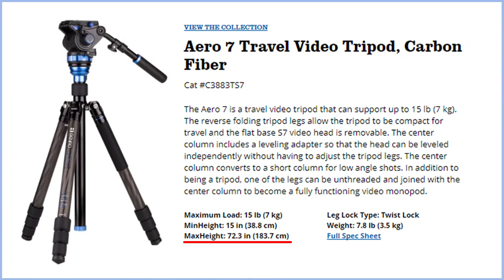삼각대 가격 실화임? 삼각대 언박싱 BENRO Aero7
이전에 쓰던 가성비 갑 삼각대 Velbon제품이 망가진 기념으로(?)
정말 질러버렸습니다.

근데 사실, 이 가격인 이유가 있고, 가치가 있습니다.
뽕 뽑을 예정입니다!

삼각대 활용한 촬영기법 준비 중이니 많은 관심 부탁드려요~